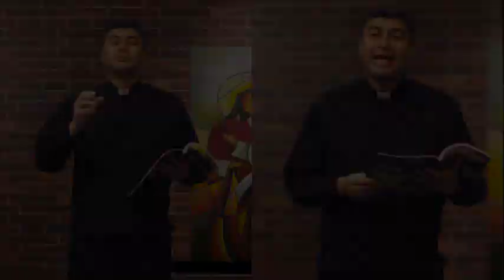SALMO LUNES 22 DE MARZO